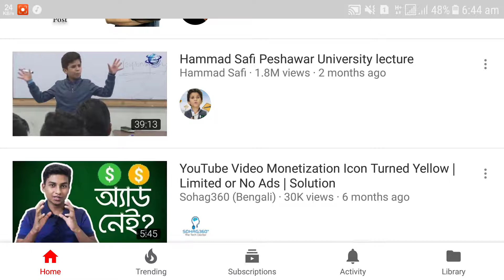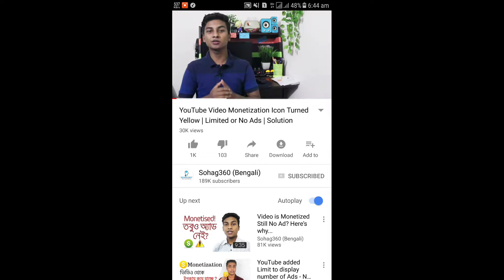Why For Subscribe You Know কেন বা কিভাবে subscribe করবেন আপনি জানেন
বা কেন করবেন দেখিয়ে দেয়ার জন্য।

যদি আমাদের এই ভিডিওটি ভাল লেগে থাকে তাহলে শেয়ার করবেন লাইক করবেন কমেন্ট করবেন

আর আমাদের ফেসবুক পেজে লাইক করবেন